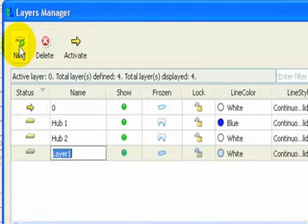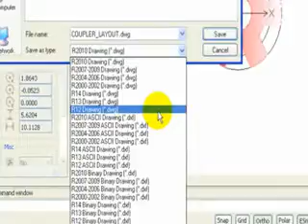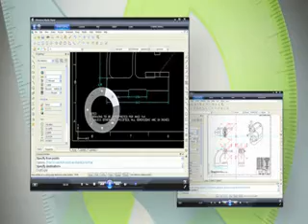TUTORIAL SKA | DraftSight CAD 2D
O DraftSight é um software CAD 2D profissional e gratuito.